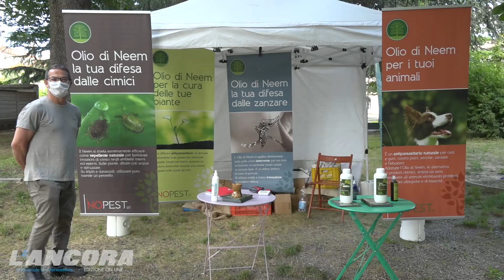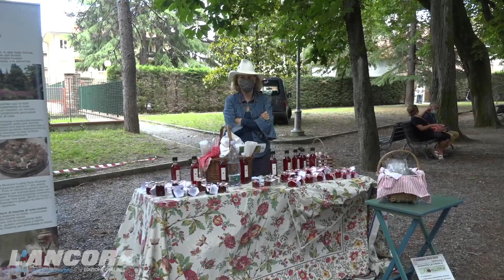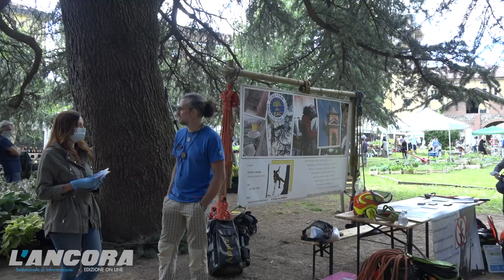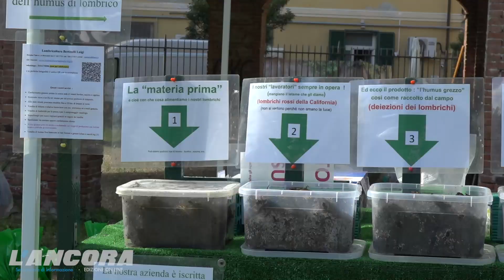Ovada - Fiorissima 2020